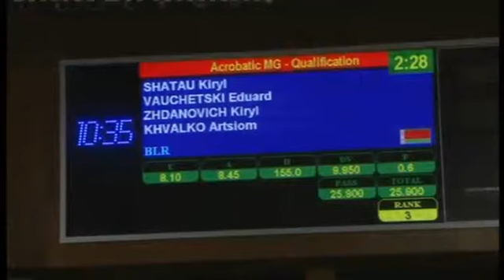ACROGYM EC 2011 MG BUL SEN BAL